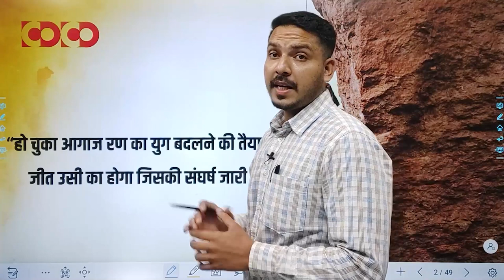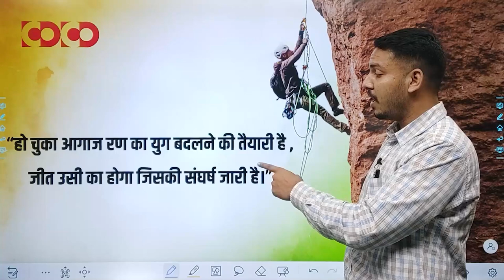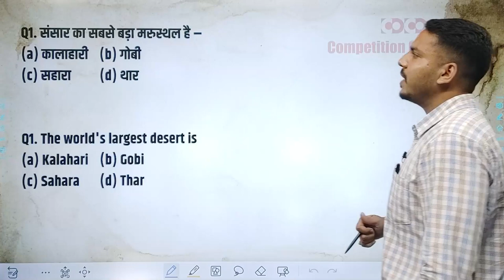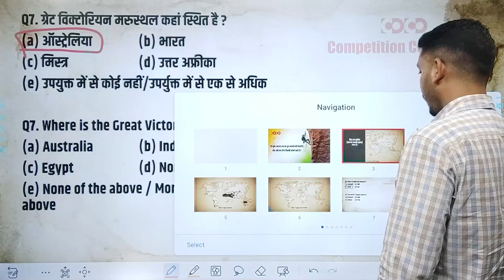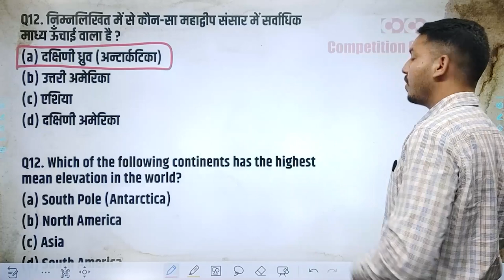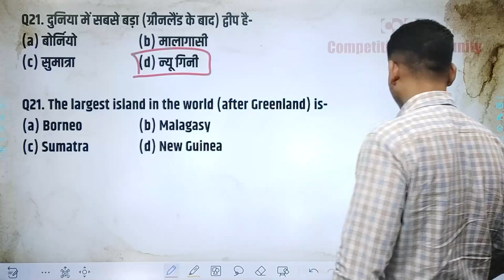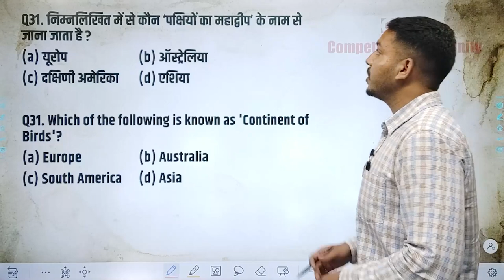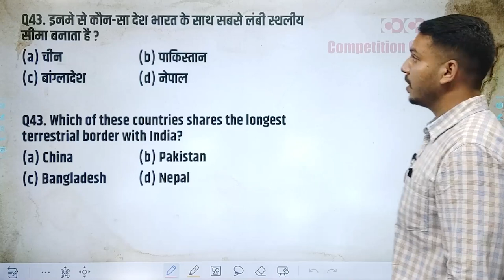SI Prelims | World Geography | Lecture-02 | Part-02 | विश्व का भूगोल | By Ishar Sir